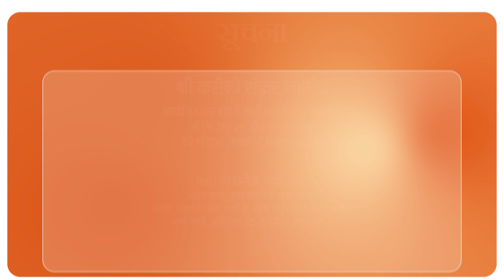सूक्ष्म जगत में एक हाथ कट गया ! - "निराशा के गहरे कुएँ से वापस आया भक्त" ॥ Karauli Shankar Mahadev